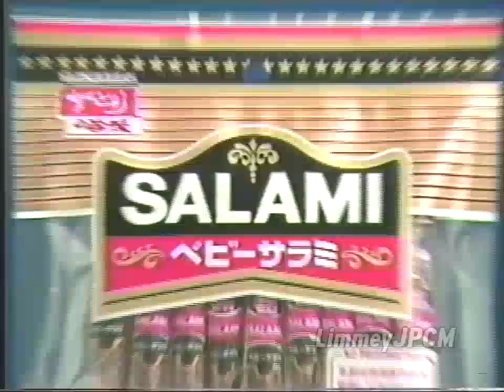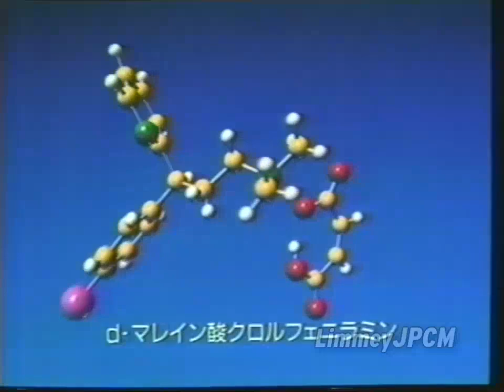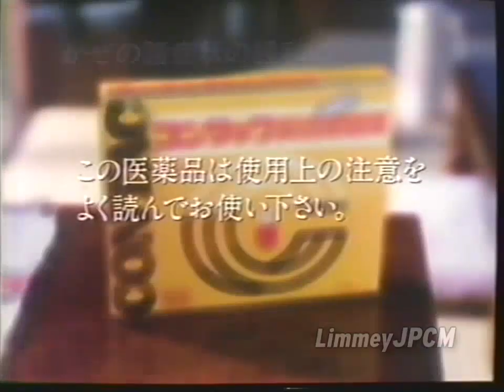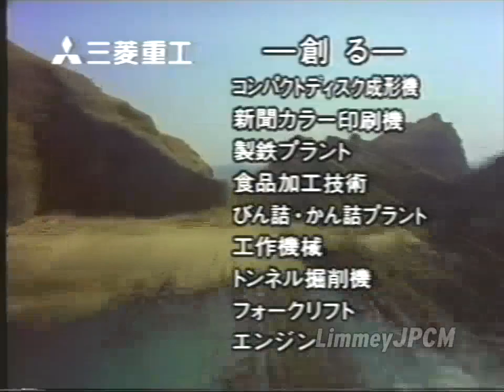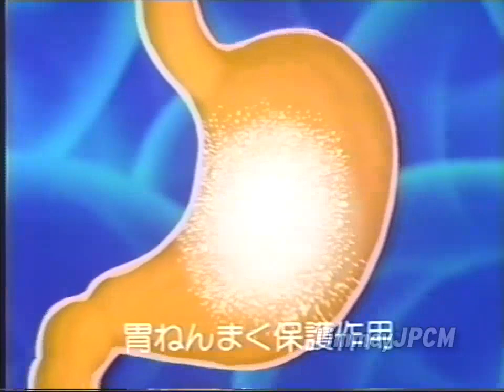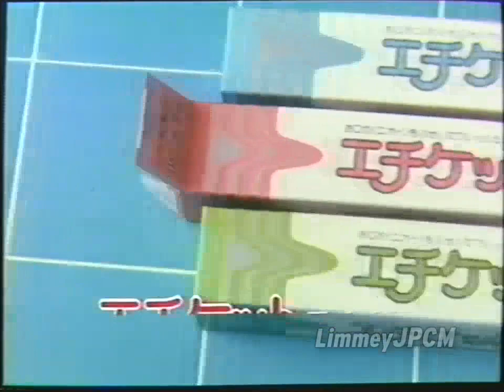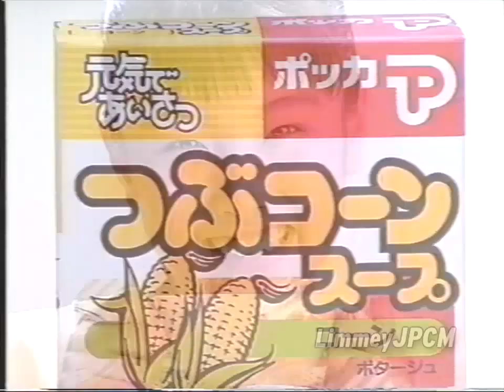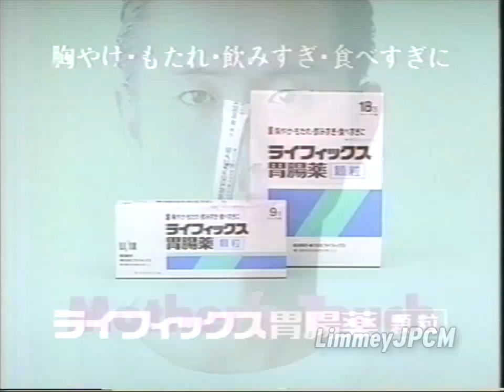1988 Japanese commercials pt.1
Taken from "The Television's 35th Anniversary". Original video courtesy of イサオ.
1. Nippon Television pre-program ident
2. "The Television's 35th Anniversary" sponsorship bumper: Mitsubishi Oil, Natori, Toyota Forklifts, Snow Brand
3. Kenjiro Shinozuka in Mitsubishi Oil
4. Natori
5. "The Television's 35th Anniversary" commercial bumper #1
6. Toyota Forklifts
7. Snow Brand Cheese
8. "The Television's 35th Anniversary" commercial bumper #2
9. (Same as #2)
10. "The Television's 35th Anniversary" intermission bumper #1
11. Pylon AM
12. Chocolate Kids Jr. in Victoria
13. Shinshu-Ichi Miso
14. Yunker Kotei
15. Contac
16. "The Television's 35th Anniversary" sponsorship bumper: Mitsubishi Heavy Industries, Ozeki
17. "The Television's 35th Anniversary" commercial bumper #3
18. Mitsubishi Heavy Industries (Two ads)
19. Ozeki
20. "The Television's 35th Anniversary" commercial bumper #4
21. Another Ozeki
22. Beaver Air Conditioning (Where's the beaver?)
23. Mitsubishi Heavy Industries (Two more ads)
24. (Same as #16)
25. "The Television's 35th Anniversary" intermission bumper #2
26. "The Television's 35th Anniversary" sponsorship bumper: Honda, Lion, Pokka, Nippon Light Metal, Chugai Pharmaceutical, Sumitomo Realty & Development
27. "The Television's 35th Anniversary" commercial bumper #5
28. Chugai Ichouyaku
29. Honda Legend
30. "The Television's 35th Anniversary" commercial bumper #6
31. Etiquette
32. Gent Goffee Blend (I swear "Gent" sounds like a vulgar word)
33. Whelk Corn Soup
34. Nippon Light Metal Group
35. "The Television's 35th Anniversary" commercial bumper #7
36. Guronsan
37. Taeko Shibata in Sumitomo Realty & Development
38. Masahiro Takashima in Tarta Dent
39. (Same as #32)
40. (Same as #33)
41. Shin Nikkei
42. (Same as #26)
43. ​​"The Television's 40th Anniversary" trailer
44. "Wednesday Grand Romance" promo
45. "Footsteps" promo
46. "New Years' Quiz Show" promo
47. (Same as #13)
48. "End-of-Year Historical Drama Special" promo
49. JARO
50. MicroMagic
51. Setale
52. Fumiya Fujii in Lifix Ichouyaku